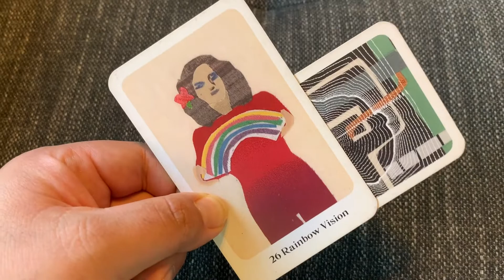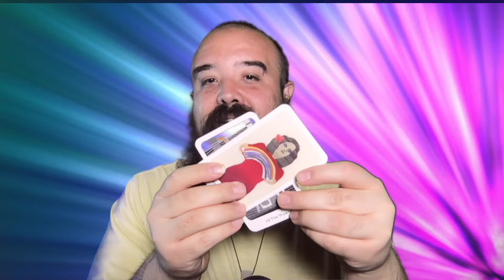Full Moon in Scorpio ASMR Tarot Reading Using the Emprexx MoonTarot Spread Psychic May 5 - 9, 2020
Feel the freedom of our rainbow vision with this tarot reading for Full Moon in Scorpio whose influence can be felt from May 5th through May 9th, 2020. Included in this reading are also the sounds of an aura spray, lighting sage, flower essences, water and ice in a mason jar, hands rubbing, cards shuffling, and more! What's better than some divination and psychic channeling on a Full Moon in our beloved Scorpio!

This tarot reading is inspired by Angela Mary Magick's Emprexx MoonTarot Spread. To find out more about this tarot spread, please go here:

The flower essences I used were:
Rainbow Vision - which is an essence I have created in a small batch. It is not for sale.

Saewon Oh of Sun Song's Periwinkle Flower Essence, for more information about this essence and about her, please visit:

For the aura essence spray, I used Blue Rose Botanic's 13 Archangels spray. For more information about Blue Rose Botanics, please check them out at: